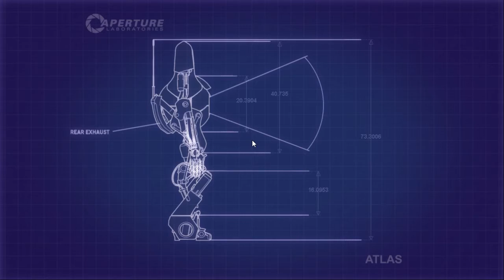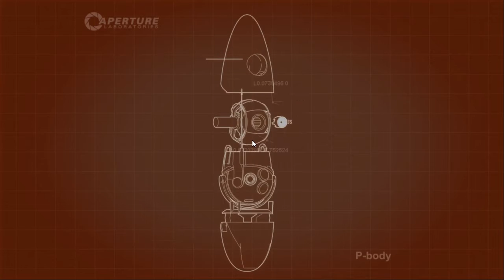Two Jens one GLaDOS (Portal 2 co-op)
look man it was a long night it just so happens that one part we recorded was the one we stuffed up most in...

If you want to see the French Jen you can find her at the following

The music used was "Meatball Parade", "The Show Must Be Go"
            _(:3 」∠)_